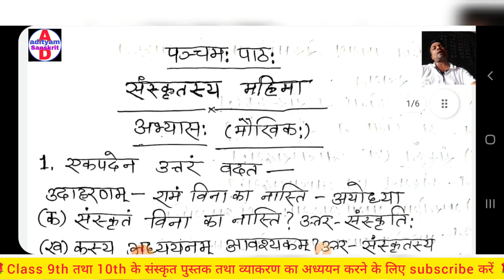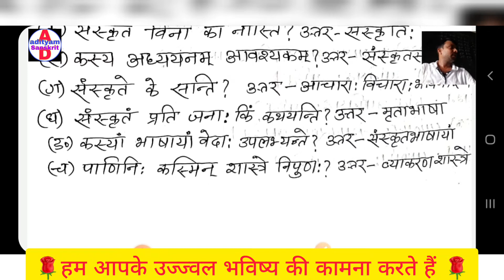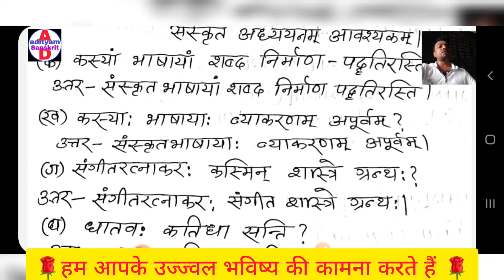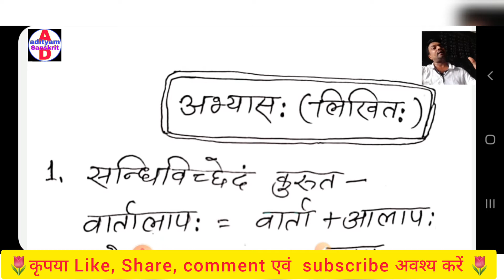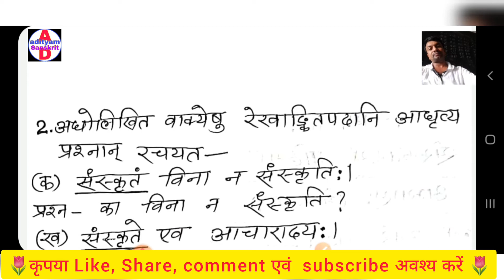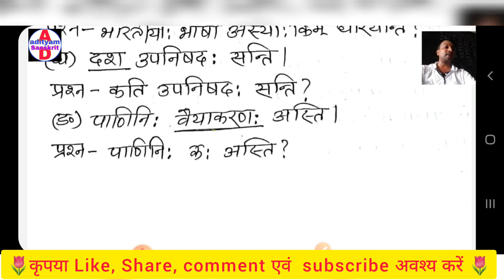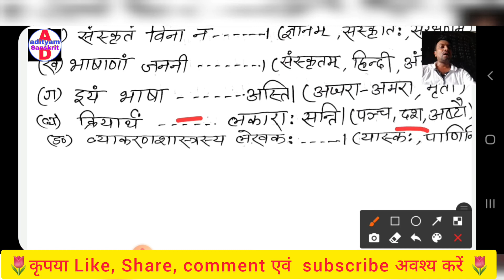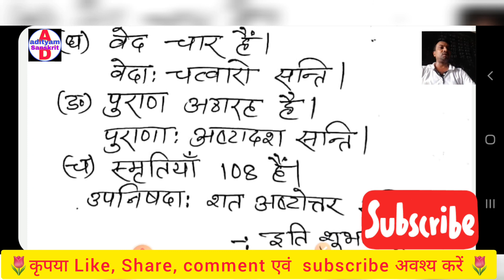sanskrit class 9 chapter 5 question answer । sanskrit class 9th chapter 5 prashn Uttar I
is video ke Madhyam se Ham pancham path sanskritasya mahima ke Abhyas Karya ko Samjhane ka Prayas Kiye Hai